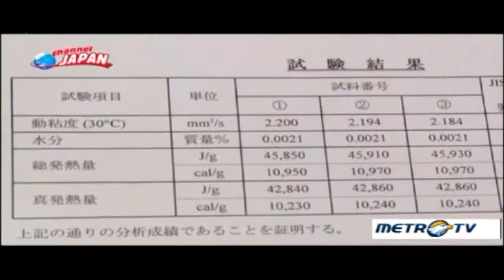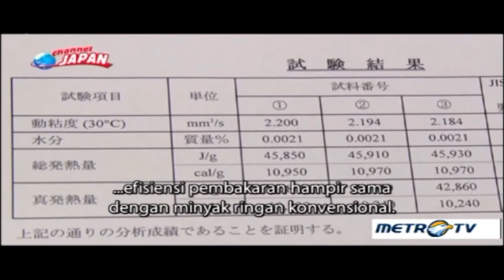MINYAK RINGAN ENECO - TEKNOLOGI BAHAN BAKAR TERBARU!!